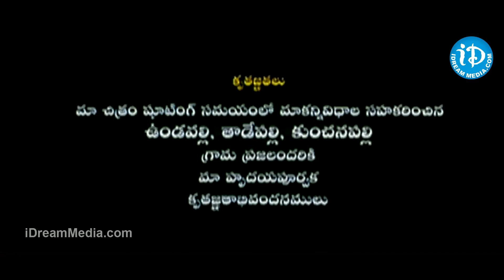Nimisham Telugu Full Movie || Ravi, Venkata Ramana, Sandhya || V Ramana Reddy || Pramod Varma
👉 Episode 1 Watch Nimisham Full Movie/ Nimisham Movie, starring Ravi, Venkata Ramana, Sandhya, Anila among others. Directed by V. Ramana Reddy and produced by B V Ramana Reddy,Music composed by Pramod Varma.